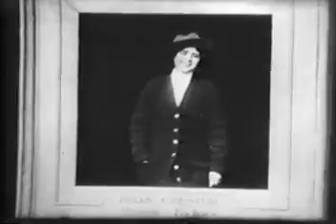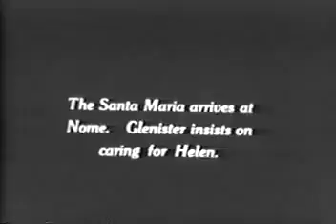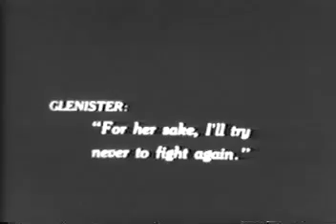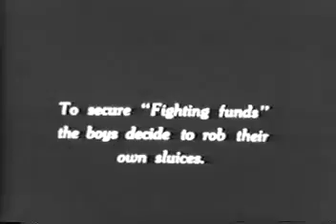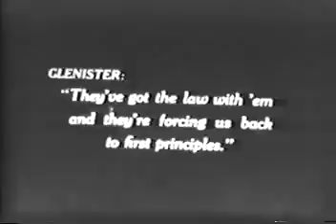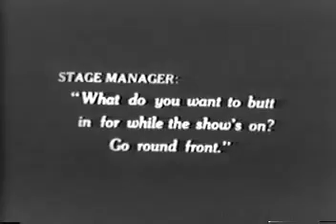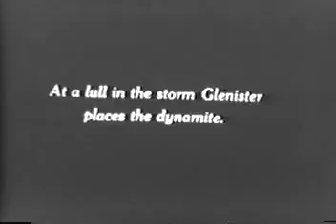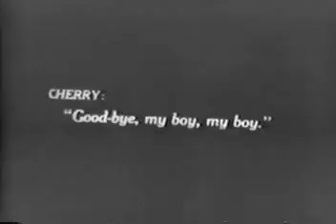THE SPOILERS 1914 William Farnum, Tom Santschi, Kathlyn Williams, Wheeler Oakman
The Spoilers (1914) is a film directed by Colin Campbell. The film is set in Nome, Alaska during the 1898 Gold Rush, with William Farnum as Roy Glennister, Kathlyn Williams as Cherry Malotte, and Tom Santschi as Alex McNamara. The film culminates in a spectacular saloon fistfight between Glennister and McNamara. In 1916, an expanded version was released, running 110 minutes.